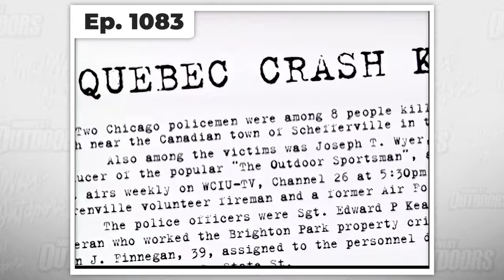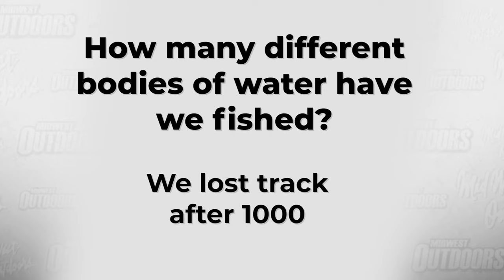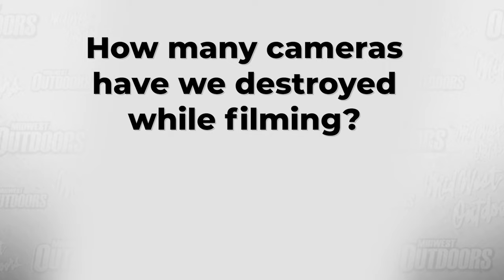Our 2000th Episode!!!!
We take a look back at some of our favorite memories over nearly 40 years of MidWest Outdoors Television!  It's been an epic journey, and we can't thank all of you enough for staying with us for 2000 episodes.